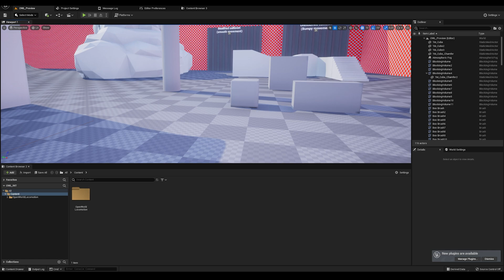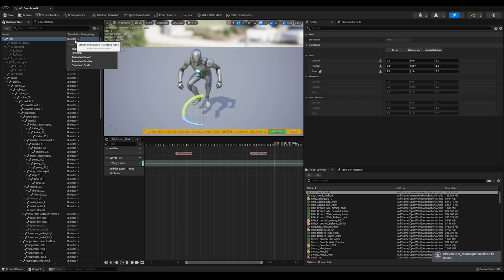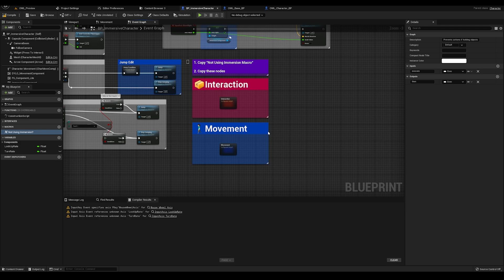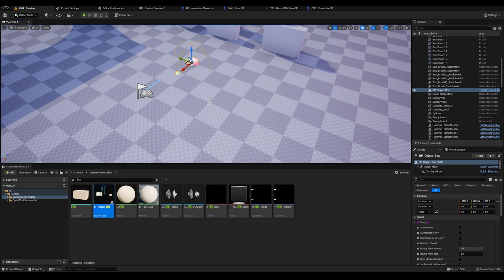UE5 - Immersive Template Integration (Updated)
This video showcases the latest way to integrate the Immersive Template into any asset!